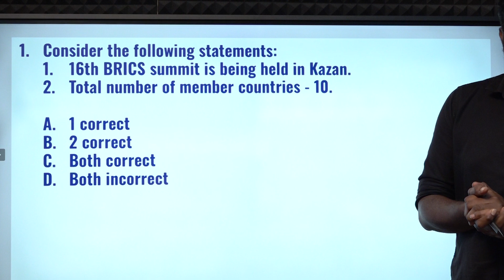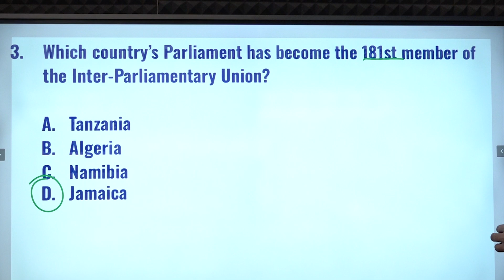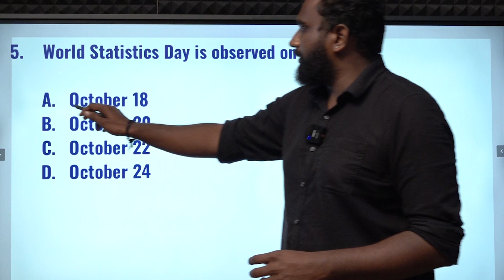CURRENT AFFAIRS BANKING SSC | OCTOBER-20 | Suresh IAS Academy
For Books:
For Online Class :
For Admission:
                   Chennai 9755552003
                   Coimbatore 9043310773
For Online test